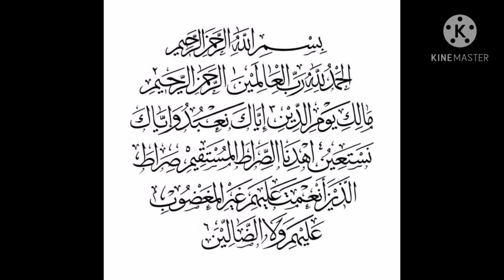Kanak-kanak muat jatuh tingkat 15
𝗞𝗮𝗻𝗮𝗸-𝗸𝗮𝗻𝗮𝗸 𝗺𝗮𝘂𝘁 𝗷𝗮𝘁𝘂𝗵 𝘁𝗶𝗻𝗴𝗸𝗮𝘁 𝟭𝟱

Kuala Terengganu: Kanak-kanak lelaki berusia enam tahun ditemukan maut dipercayai terjatuh dari tingkat 15 Flat Ladang Gemilang Satu di sini, petang hari ini.

Kejadian itu dikatakan berlaku pada 4 petang ketika kanak-kanak berkenaan, Mohamad Aryan Defa Danish Mohd Azizul yang bersendirian di rumahnya tergelincir ketika berada di tepi tingkap ruang tamu.

Difahamkan, ibu mangsa keluar ke kedai berhampiran, manakala mangsa ketika itu dikatakan sedang tidur.

Ketua Jabatan Siasatan Jenayah Terengganu Asisten komisioner Mohd Marzukhi Mohd Mokhtar ketika dihubungi mengesahkan kejadian itu.

Menurutnya, mayat kanak-kanak itu dihantar ke Jabatan Forensik Hospital Sultanah Nur Zahirah (HSNZ) untuk bedah siasat.

"Kita masih menjalankan siasatan bagaimana kejadian itu berlaku," katanya.

Menurut saksi kejadian, Siti Mafatehah Alias, 29, ketika kejadian dia sedang tidur di rumahnya di tingkat empat sebelum terkejut selepas terdengar bunyi benda jatuh.

"Pada mulanya saya ingat sampah yang jatuh, namun selepas diberitahu oleh anak ada budak jatuh, saya kemudian melihat ke bawah dan terkejut kerana saya kenal kanak-kanak itu," katanya ketika ditemui di tempat kejadian.